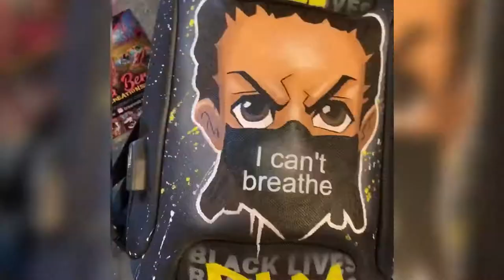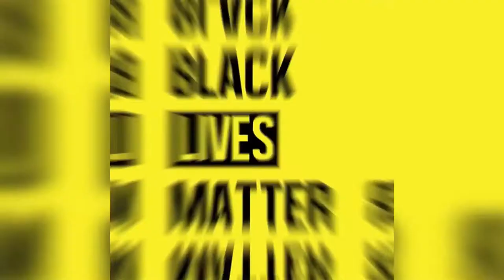LunarPlus Bag: I can’t breathe